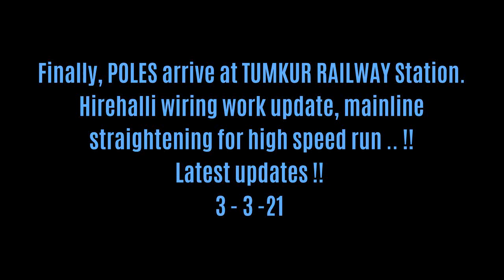POLES at TUMKUR, Mainline STRAIGHTENING at HIREHALLI for 110 | Latest updates on electrification !